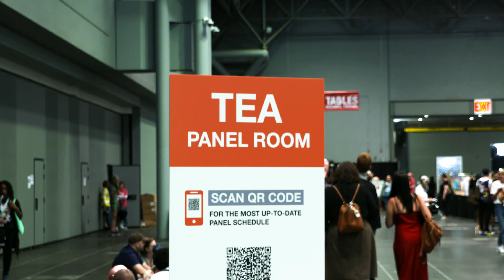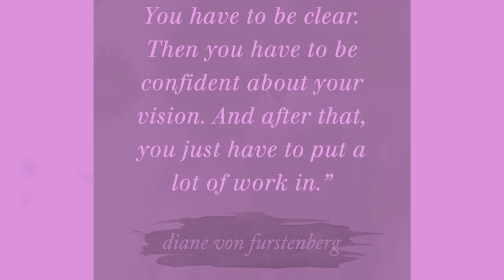DVF attends Drag Con with the queen of Drag - RuPaul